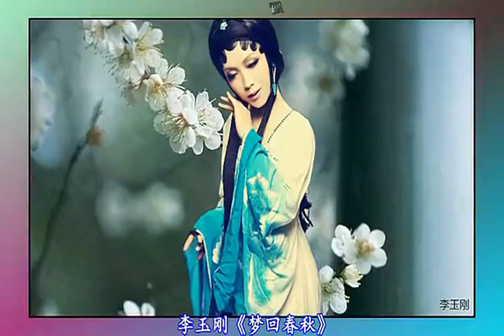李玉剛《夢回春秋》歌曲圖片視頻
喜歡李玉剛的朋友 可以多多關注FB專頁 歡迎加入李玉剛百度貼吧